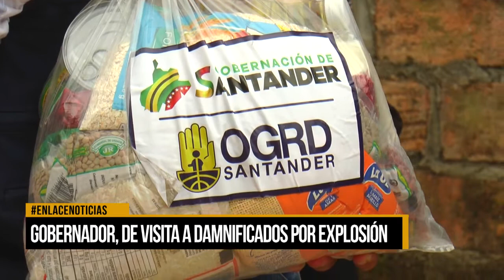Gobernado, de visita a damnificados por explosión